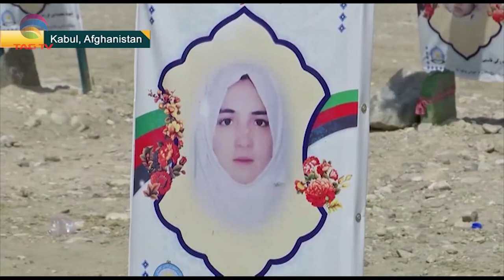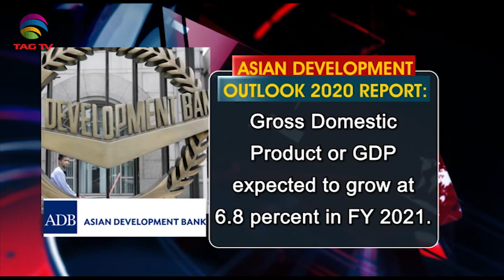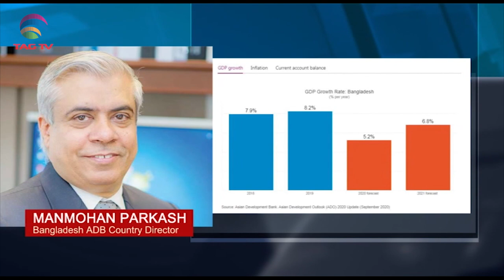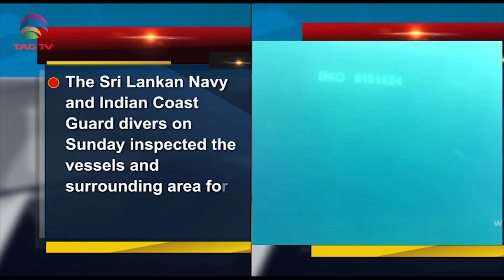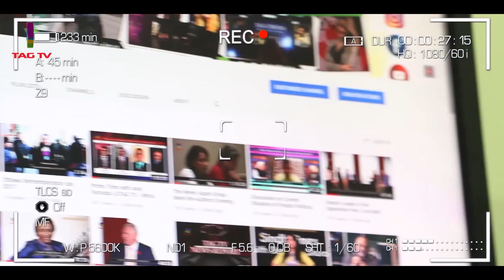India China Issues not resolved,Chemical Castration of Rapists in Pakistan SouthAsia NewsSep15@TAGTV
India China Issues not resolved, Chemical Carnination for Rapists in Pakistan  -SouthAsia NewsSep15@TAGTV